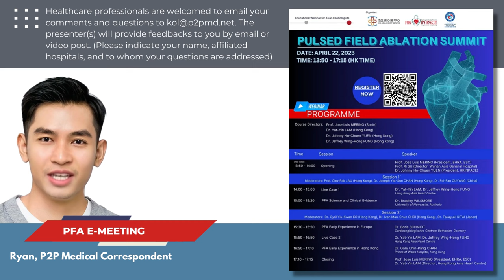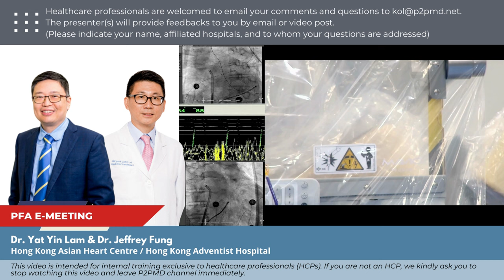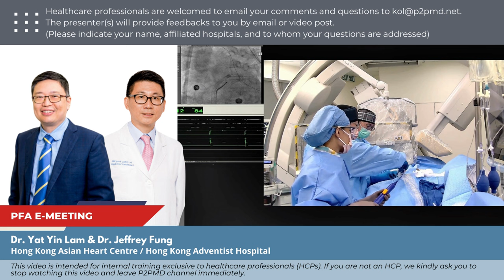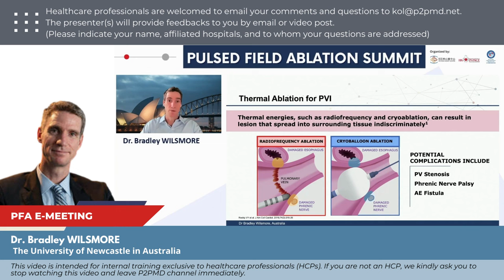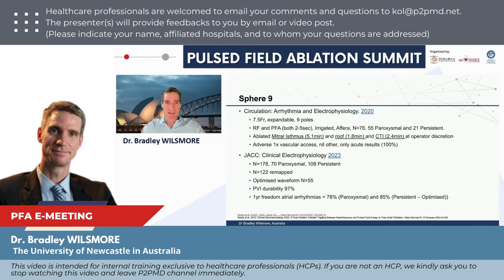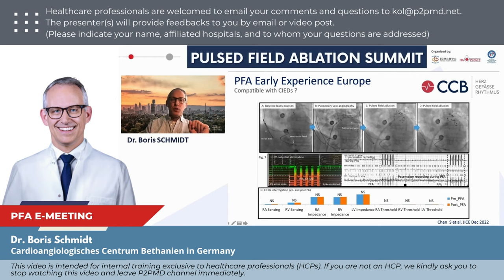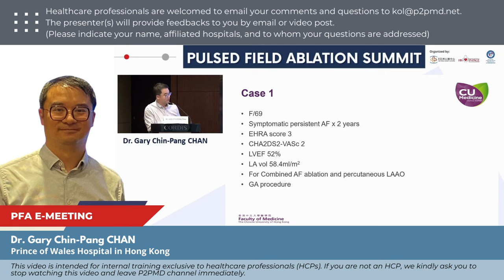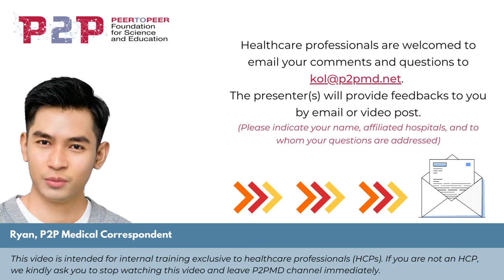Revolutionizing Cardiac Ablation: Highlights from the Pulse Field Ablation Summit 2023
This video is presented by the "Hot Topics on Cardiac Arrhythmias and Ablation Channel". Please access more channel videos by clicking

0:00 - Introduction
0:37 – Opening Speech from Dr. Johnny Ho-Cheun Yuen (Hong Kong), Prof. Jose Merino (Spain), Prof. Su Xi (China)
5:57 – Live Case performed by Dr. Yat Yin Lam & Dr. Jeffrey Fung (Hong Kong)
49:28 - PFA Science and Clinical Evidence presented by Dr.Bradley WILSMORE (Australia)
1:15:52 - PFA early experience in Europe presented by Dr. Boris Schmidt (Germany)
1:39:35 - PFA early experience in Hong Kong presented by Dr. Gary Chin-Pang CHAN (Hong Kong)
1:57:02 - Closing remarks from Professor Jose Merino (Spain)
1:57:38 - Healthcare professionals are welcome to email any questions to . The presenters will provide feedback via email. (Please indicate your name, affiliated hospitals, and to whom your questions are addressed.)

The PFA Summit was organized by Hong Kong Asian Heart Centre, Hong Kong Inter-Hospital Network of Pacing and Cardiac Electrophysiology, Asia Pacific Structural Heart Disease Club on April 22, 2023.  This meeting was endorsed by the European Society of Cardiology.

〖Q&A〗 If HCP viewers have any interesting or even controversial comments, please feel free to post them or email them to us at . We will organize these comments in a special Q and A video next month.

〖Opportunity for HCP〗 This video is watched by tens of thousands of healthcare peers, so you may take this opportunity to make your own cases, research data, publication, or even conference information known to peers worldwide by posting such information in the comment box below. Here at P2P, you are not only a spectator, but also a peer contributor.

【Important】This video is only intended for internal training exclusively provided to Healthcare Professionals (HCP). If you are not an HCP, we would kindly ask you to stop watching this video and leave this P2P-enabled channel immediately.